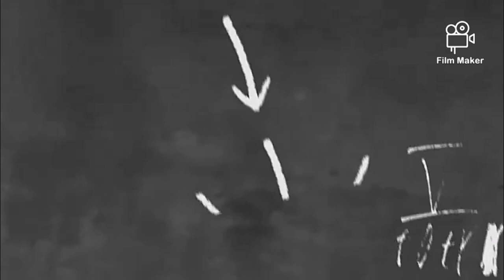Olivera Kostadinović - Kada druga dođe